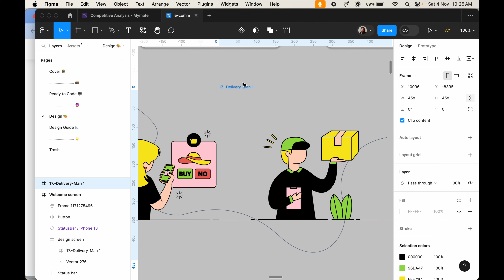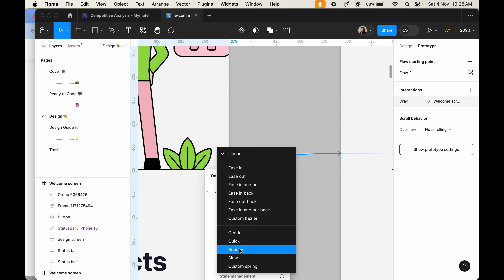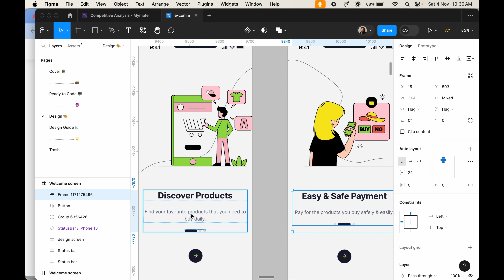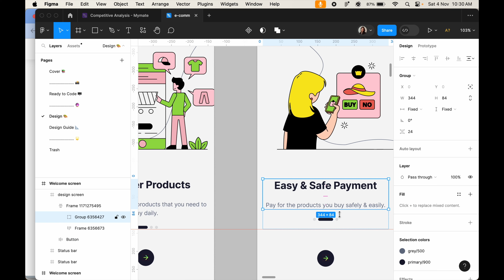Welcome screen Transition Using Figma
I hope this Inspire you with your new project!